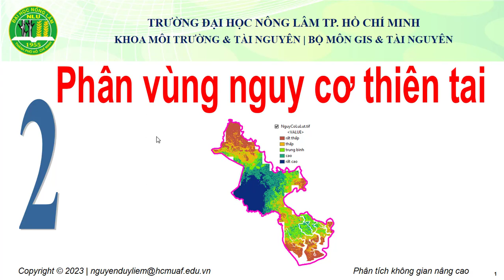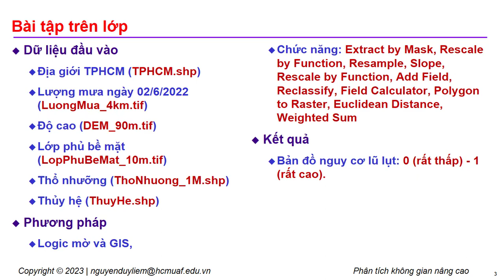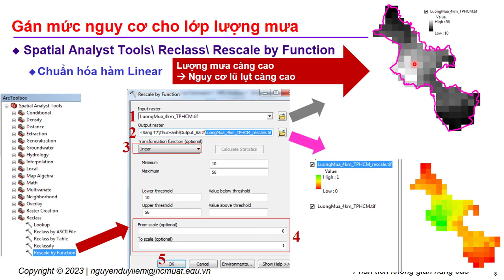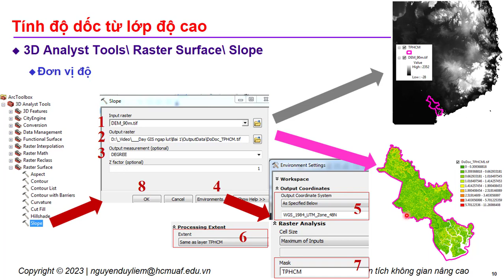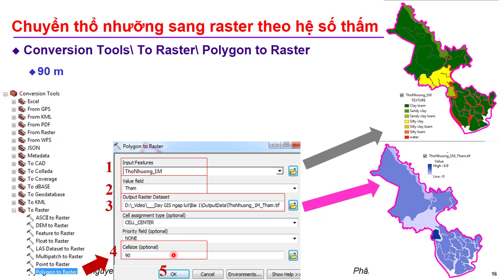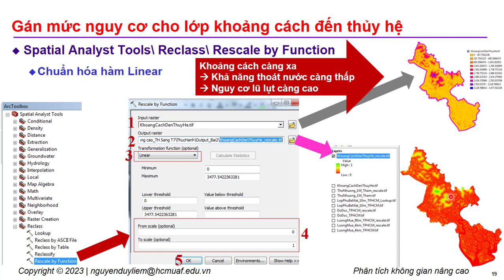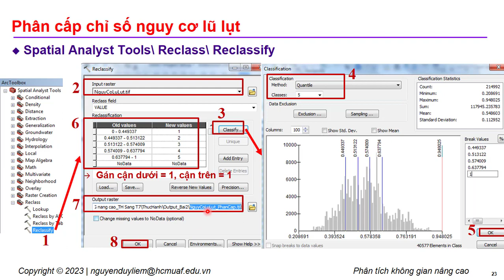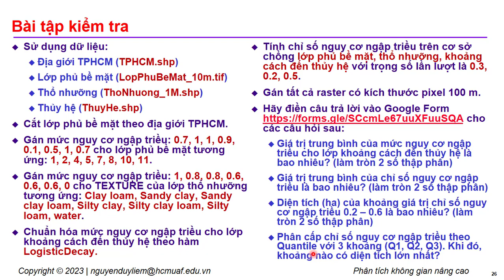[Thực hành Phân tích không gian nâng cao 2/5] Phân vùng nguy cơ thiên tai (logic mờ)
Dữ liệu đầu vào
-Địa giới TPHCM (TPHCM.shp)
-Lượng mưa ngày 02/6/2022 (LuongMua_4km.tif)
-Độ cao (DEM_90m.tif)
-Lớp phủ bề mặt (LopPhuBeMat_10m.tif)
-Thổ nhưỡng (ThoNhuong_1M.shp)
-Thủy hệ (ThuyHe.shp)
Phương pháp
-Logic mờ và GIS,
-Chức năng: Extract by Mask, Rescale by Function, Resample, Slope, Add Field, Reclassify, Field Calculator, Polygon to Raster, Euclidean Distance, Weighted Sum
Kết quả
-Bản đồ nguy cơ lũ lụt: 0 (rất thấp) - 1 (rất cao).
Hãy yêu thích (Like) để khích lệ cho mình.
Hãy chia sẻ (Share) để lan tỏa video của mình đến mọi người.
Hãy bình luận (Comment) để tương tác, góp ý cho video của mình.
Hãy tài trợ (Donate) để tiếp thêm động lực cho mình ra nhiều video hay hơn nữa bằng cách:
1- Click xem quảng cáo trong video của mình
2- MOMO: 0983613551 Nguyen Duy Liem
3- BIDV chi nhánh Đông Sài Gòn: 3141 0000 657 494 Nguyen Duy Liem